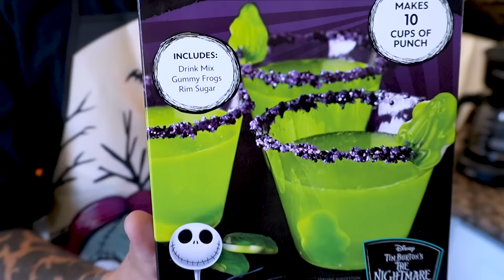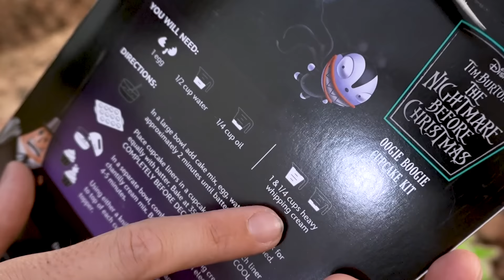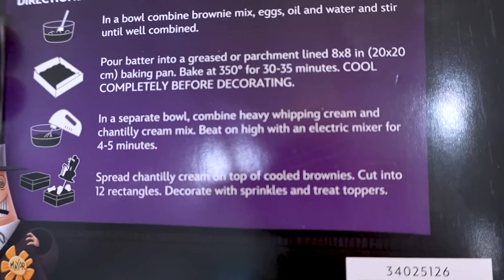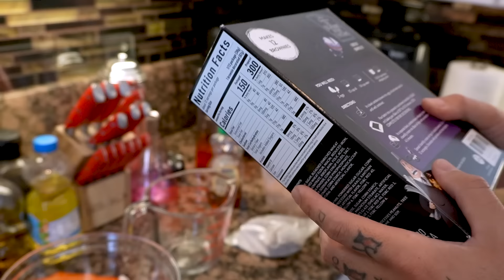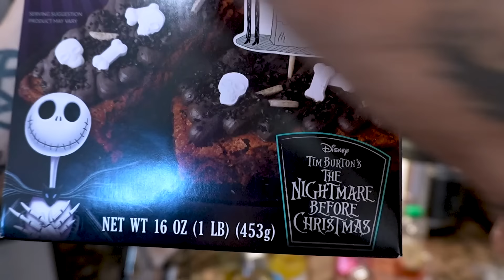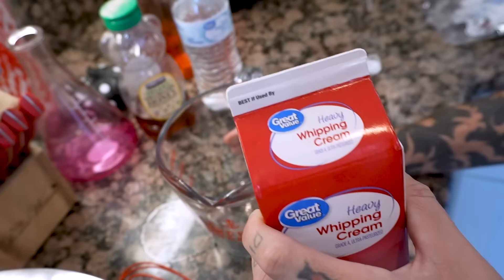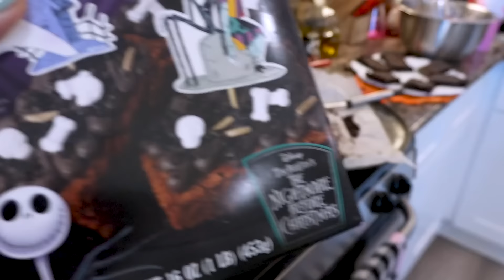FIZEMOS DOCES DE HALLOWEEN DO ESTRANHO MUNDO DE JACK | Francês na Cozinha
Hoje vamos fazer 3 receitas de doces do O Estranho Mundo de Jack para o Halloween!